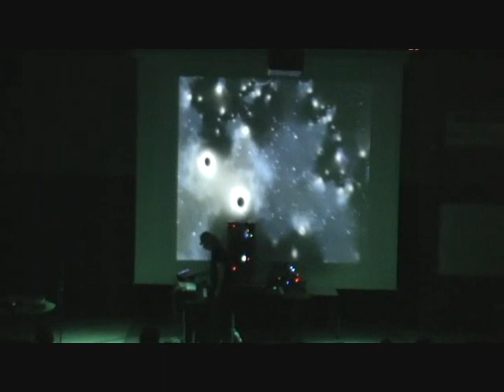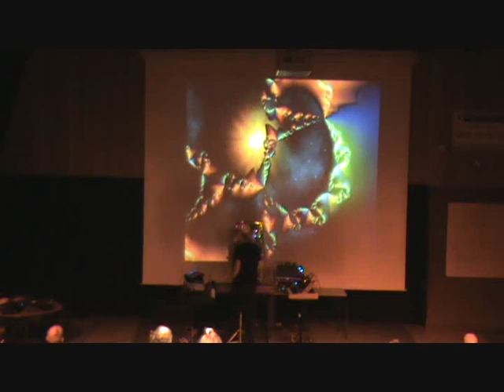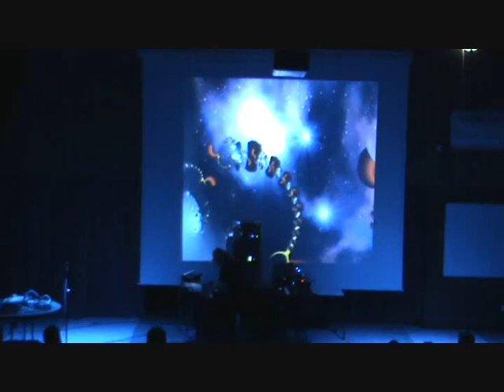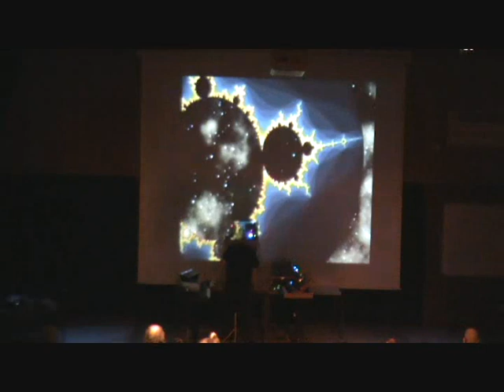Ian Boddy - Live at Awakenings 09-04-11 pt.2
A clip from Ian's performance at Awakenings in Burton UK in April 2011.